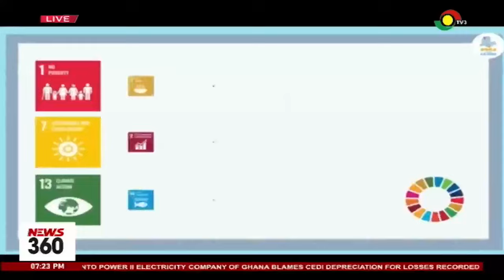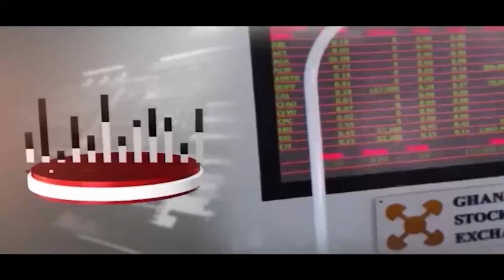News360 on TV3 || 13-08-24